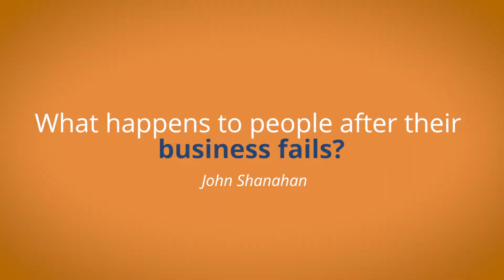Insolve | John Shanahan | What Happens When Businesses Fail?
John Shanahan is a Business Consultant, Bankruptcy Trustee, Registered Liquidator and Certified Practising Accountant.

At Insolve our panel of qualified experts are no strangers to the insolvency industry – from companies needing specialist restructuring advice, to individuals facing credit card debt, as well as clients of accountants and lawyers that need expert negotiations done on their behalf - they've worked with every situation. With years of experience in the industry, only Insolve’s experts can give you ALL the options best suited for you. Have an obligation-free conversation today.